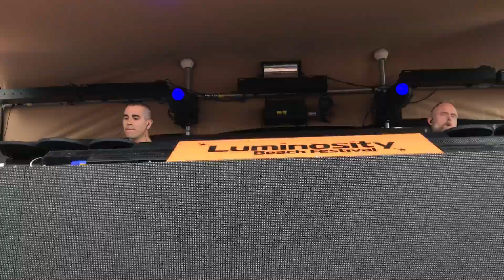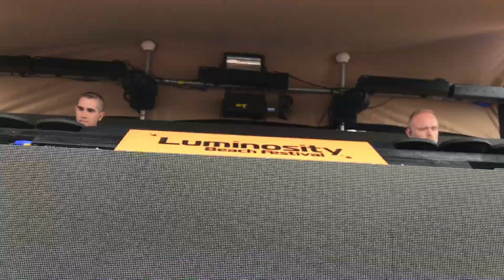Pure NRG Luminosity Beach Festival 2017 Beachclub Vroeger Bloemendaal The Netherlands